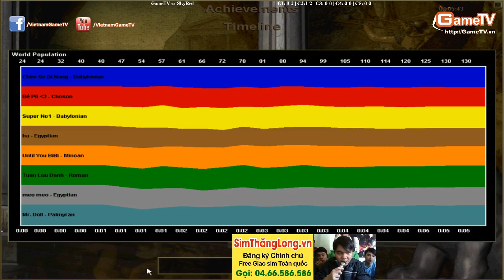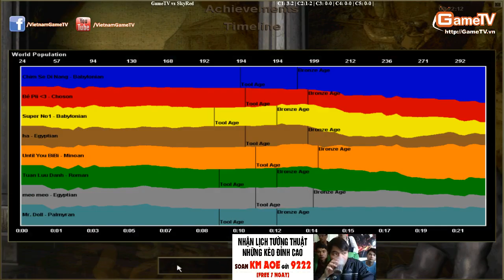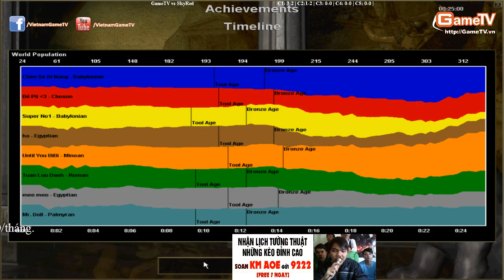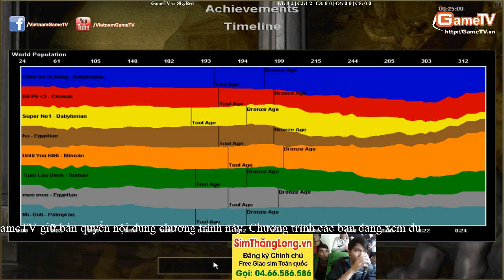GameTV vs SkyRed [Full TEAM] Ngày 31-12-2014 C2T4